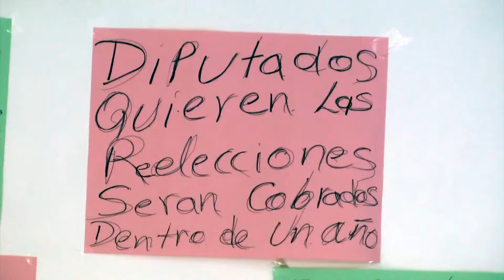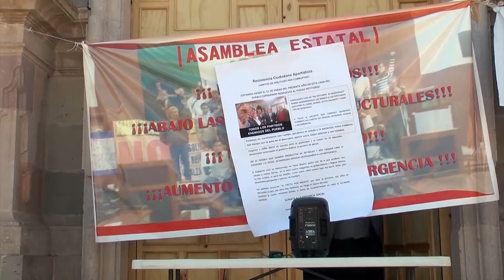Cumple un mes sin repuesta la resistencia ciudadana y civil de Zacatecas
Zacatecas, Zacatecas. – Al cumplir un mes plantados sobre las instalaciones de del congreso del estado en el que aseguraron no tener respuesta al pliego petitorio ni atención de los 30 diputados de la 62 legislatura, la asamblea estatal de resistencia encabezada por la mayor parte de sus miembros, ofreció una conferencia de prensa en la que mandataron a los tres órdenes de gobierno nueve puntos de vital importancia para sus intereses.